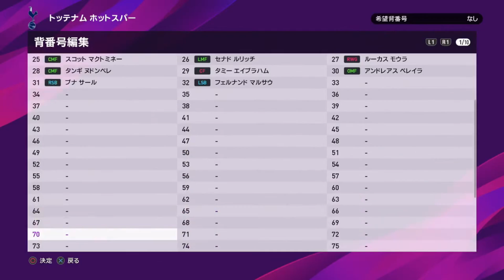【ウイイレ2020】プレミアリーグから始める異世界生活 Part.100【ビカムアレジェンド】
part.100までが序章